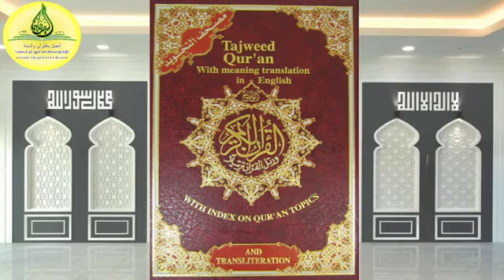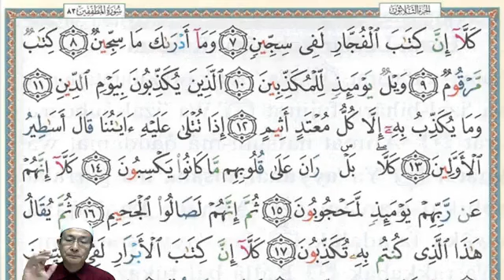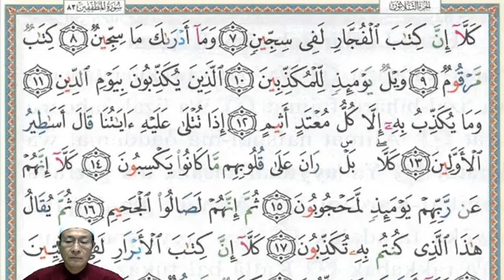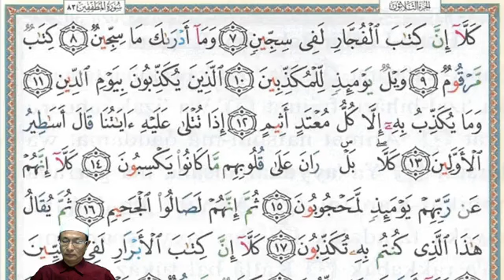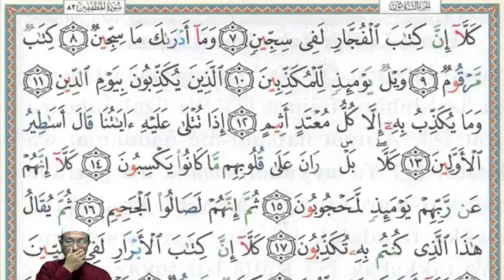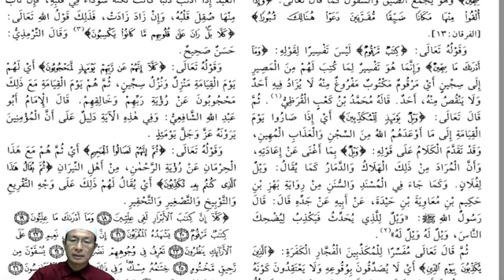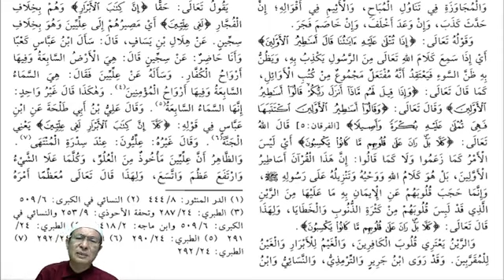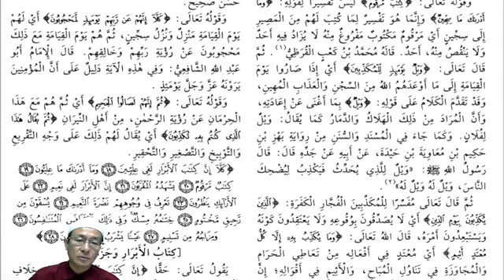"ကုရ်အားန်" ဖတ်ရွတ်ခြင်းနှင့်အဓိပ္ပာယ်၊ "စူးရသုလ်မုတွာဖ်ဖိဖီးန်"၊နံပါတ်(၈၃) "အားယဟ်"တော် (၇)-(၁၇)ထိ